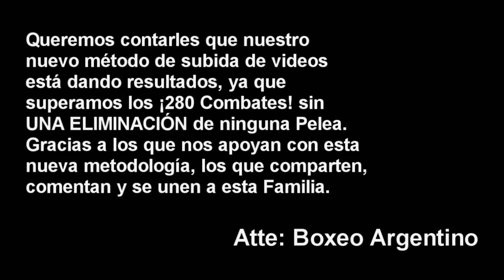Marcela Acuña vs Debora Dionicius][ ElCultivetaBOX